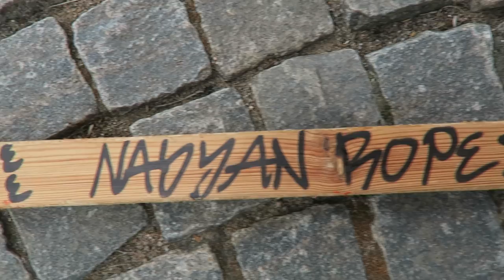VLOGG #14 Ropeswing från Söderbron NAJJANTV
En heldag ute vid Söderbron. Äventyr är kul.
SUBSCRIBA och GILLA!

Utrustning:
DJI Phantom Standard
Canon G7X
Samsung S6 EDGE
Najjanutrustning